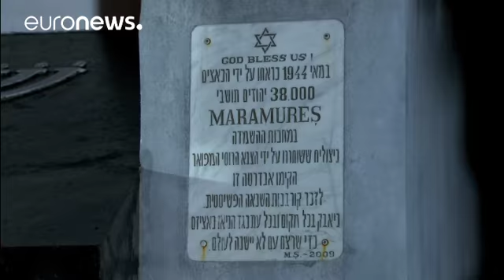Romania: una marcia in memoria di Elie Wiesel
Era nato a Sighet, tra i carpazi, Romania, lo scrittore e premio Nobel Elie Wiesel, scomparso all'età di 87 anni lo scorso anno. Di cultura ebraica, sopravvissuto ad Auschwitz, ha scelto di non dimenticare raccontando ne "La Notte" l'esperienza della prigionia e gli orrori del nazismo. Oggi, lo ricorda la comunità ebraica in arrivo da tutto il mondo, che nella giornata di domenica ha preso parte ad una marcia simbolica che ha percorso la città partendo dall'abitazione di Wiesel, adesso museo.